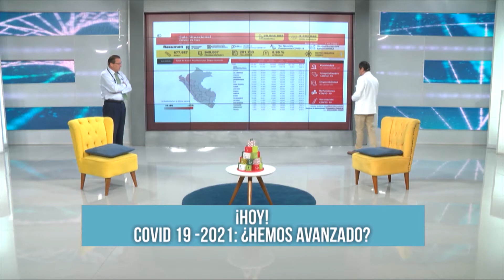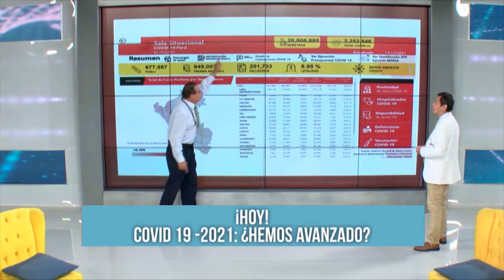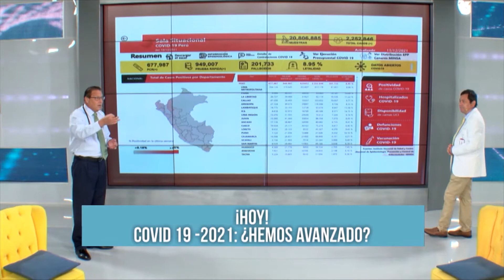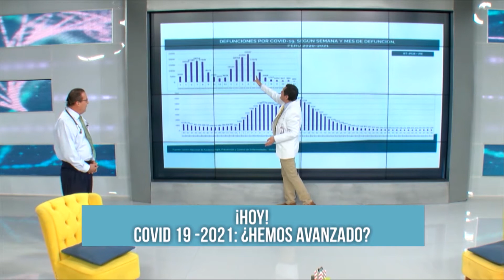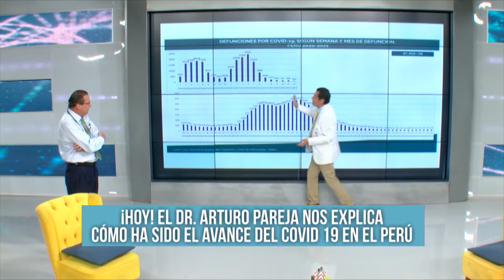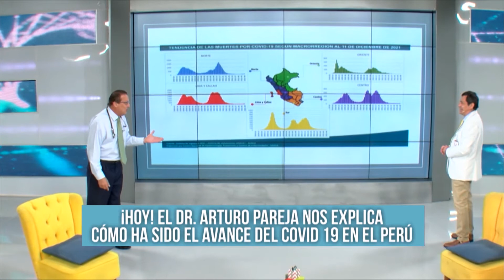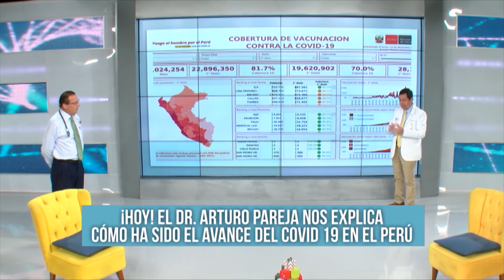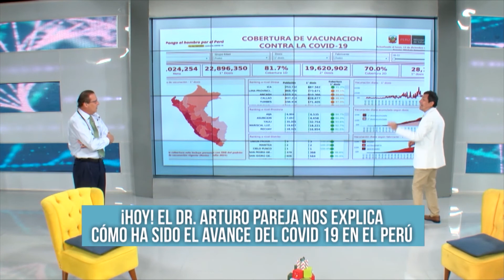Dr. Borda: ¿Qué hemos aprendido del Covid 19? (Programa Willax 31/12/21)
Luego de casi 2 años, hemos aprendido a vivir en una pandemia. Conversamos con el Dr. Arturo Pareja, médico especialista, acerca de los cambios y resultados de esta enfermedad.

Además, respondemos a cómo hemos avanzado y lo que nos espera el futuro del Covid.